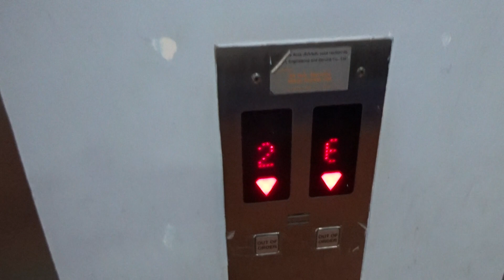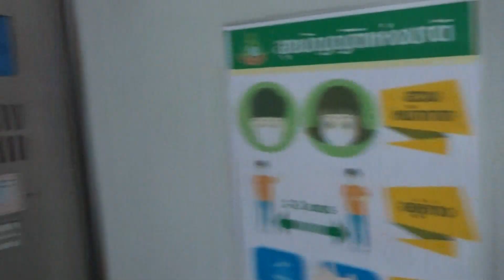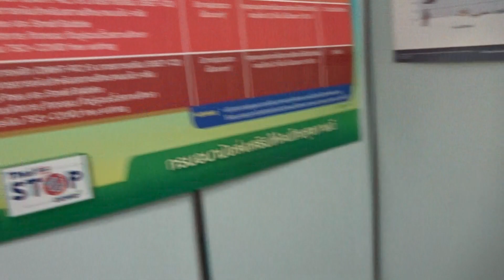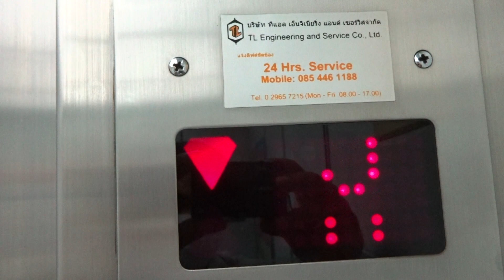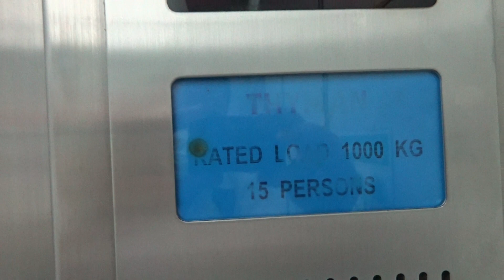THYMAN BED ELEVATOR STANDARD 1 / A @ CENTRAL SPECIAL EDUCATION CENTER BANGKOK THAILAND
THYMAN TRACTION SERVICE LIFT / BED ELEVATOR OPTIONAL / STANDARD A / 1 AT CENTRAL SPECIAL EDUCATION CENTER BANGKOK THAILAND SATURDAY 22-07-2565